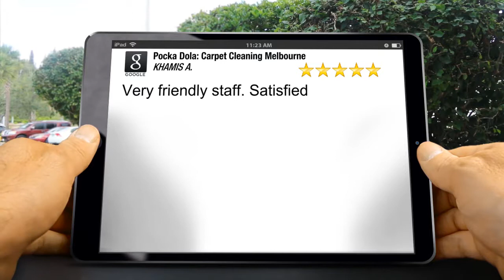Pocka Dola: Carpet Cleaning Melbourne Epping Excellent 5 Star Review by KHAMIS A.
Excellent Review

Very friendly staff. Satisfied

6/677 Park St
Brunswick VIC
3056